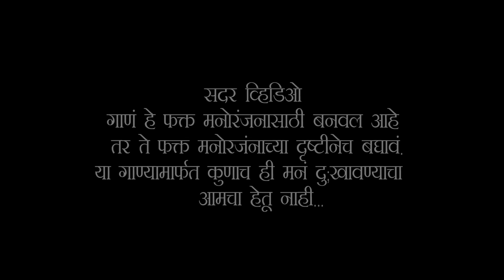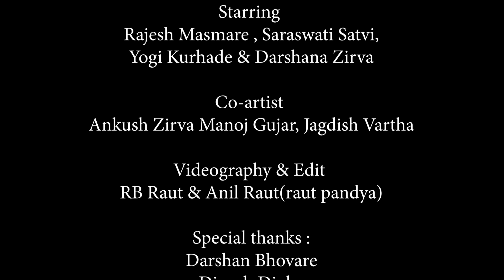Bhaiyala Ghen Palli.|Sagar Kurhade |Jagdish Patil |Saraswati Satvi |Rajesh Masmare |Darshana Zirva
नका करु बाहेर लफडी अन् मेटर...
अशा मुळे होतो उधव्सत संसार...
गैरसमज क्षणातच करावे दुर...
रागा जाण्याची गरज नाही बांधून बोझा-बिस्तर...
म लोक ठेवतात नाव,अन् हासतो सारा गाव...
त्या मुळे आपणच आपला चांगला विचार करून चालाव...
छोटी मोठी भांडन क्षणातच मिठवून होयच मोकल...
छोट्याशा गोष्टीमुळे कशाला करायचे पोरांचे हाल.
त्यामुळे.
आपल्या प्रेमाला सोडून नका करु दुसरीकडे झोल...💘
समजून घ्या आपल्या प्रेमाला अन् रहा त्याच सोबत Loyal...💕

🔸KURHADE MUSIC PRESENT'S🔸

         भैयाला घेनं पल्ली...💔

 🔹Special Thanks🔹
    (YOGI KURHADE)

◾Song writer : Sagar Kurhade(SK)

◾Singer : Jagdish Patil

◾Music Arranger : Babalu Patil & Dj Akshay Pro.

◾Mix Master : Dj Akshay Pro.

◾Starring : Rajesh Masmare , Saraswati Satvi, Yogi Kurhade & Darshana Zirva

◾Co-artist : Ankush Zirva,Manoj Gujar, Jagdish Vartha

◾Director & Story  : Ravi Satpute

◾Ass. Director : RB Raut

◾Videography & Edit : RB Raut & Anil Raut(raut pandya)

💠Special thanks 💠
Darshan Bhovare( BHOVARE CREATION)
Dinesh Digha
Dinesh Bhoir
Vaibhav Satvi
PatilPada(MANOR)
Vartha Family &
KURHADE MUSIC  TEAM